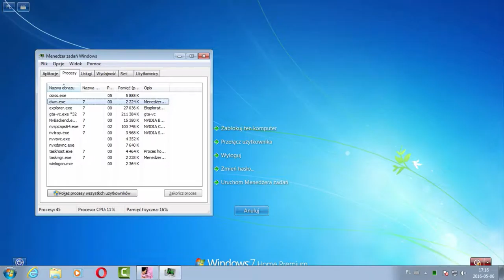Zagrajmy w GTA Vice City odc.12 Problem na statku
Witajcie w kolejnym odcinku z GTA Vice City i dziś będzie 2 odcinki z tej gry,bo zapomniałem że w czwartek późno przychodzę do domu i pomyślałem sobie w piątek chciałbym przesłać Far Cry 2,bo nagrałem 2 odcinki z tej gry.Dziś tylko będzie 2 filmy wyjątkowo,jak ma się szybki net.Jutro będzie tylko 1 film i ostatni odcinek z GTA.W czwartek nie będzie filmu żadnego.